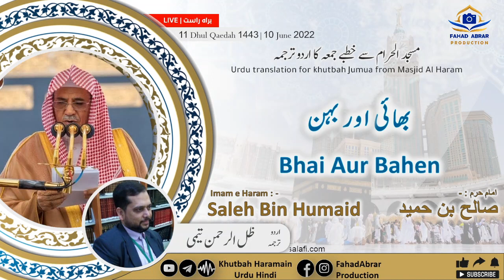Khutbah-Makkah 10-Jun-22 | Bhai Aur Bahen | بھائی اور بہن